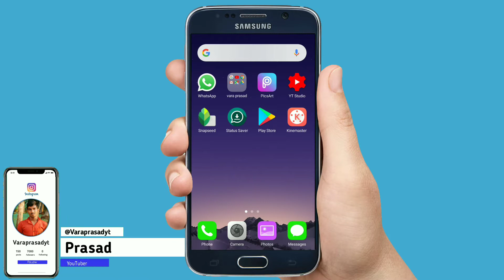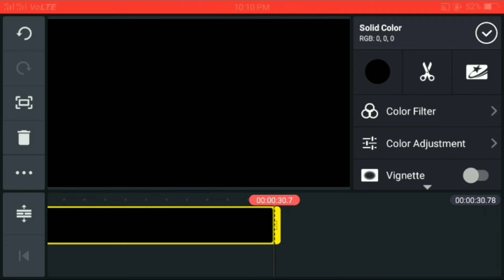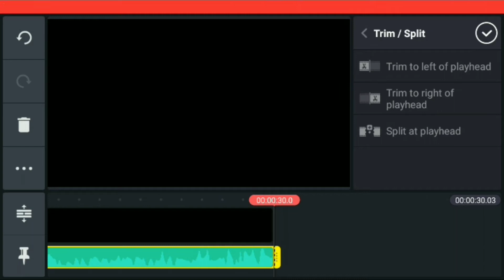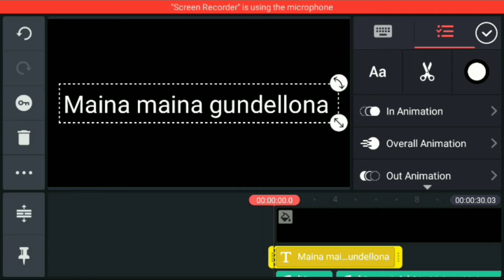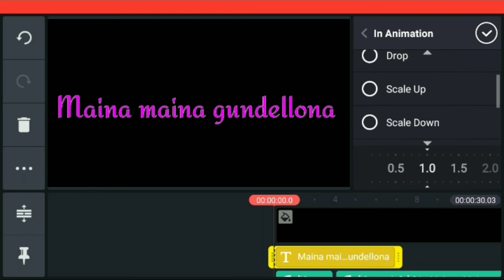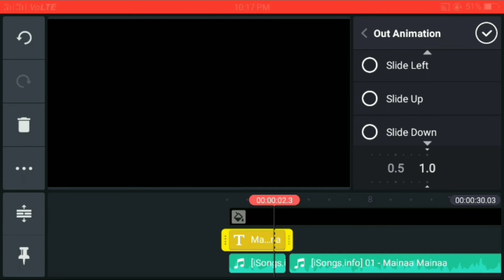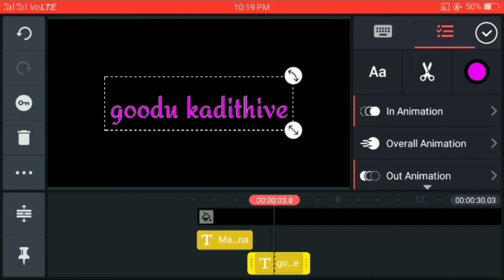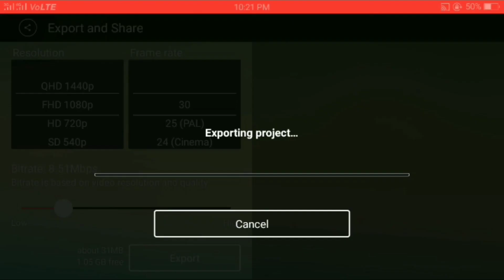How to make black screen lyrical videos on mobile in kinemaster in telugu 2020